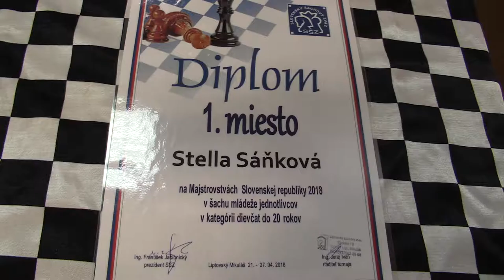D20 1.1. WFM Stella Sáňková - Petra Jančovičová 1:0